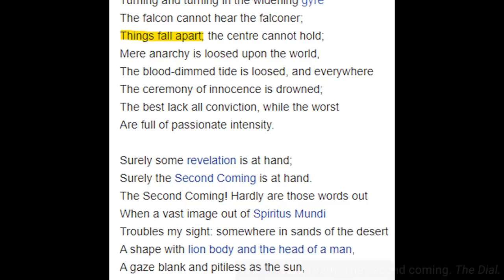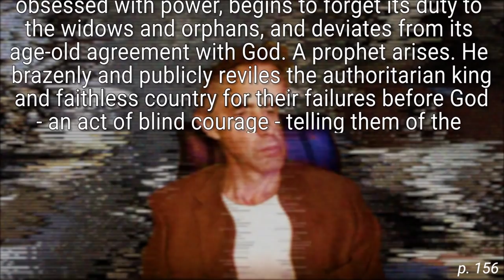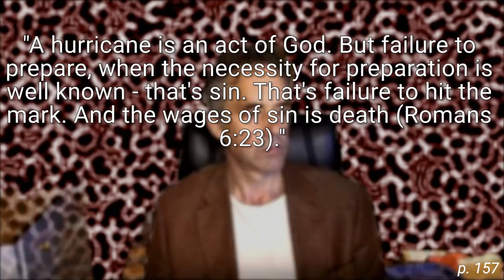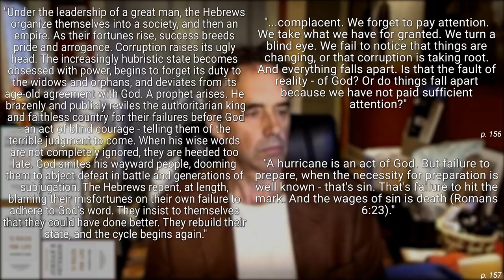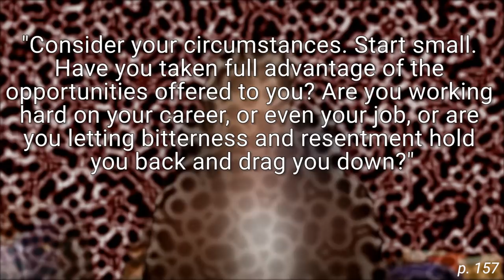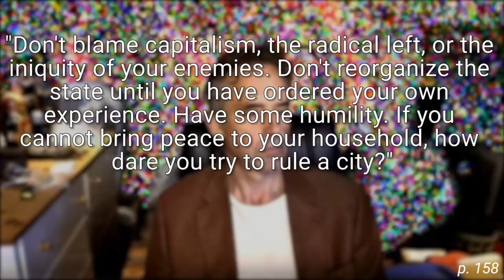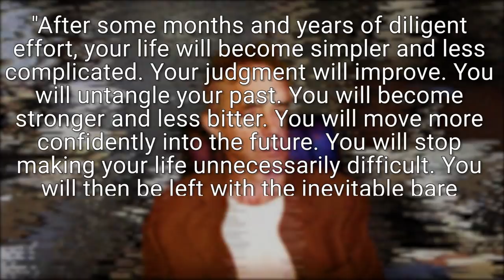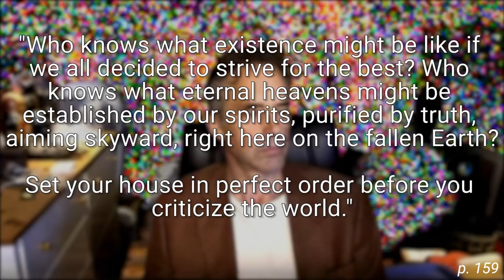Thinking is overrated (apparently) | Cog psych take on "12 Rules for Life", Rule 6 Pt3 | #13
In the final half of Rule 6 from Jordan B. Peterson's "12 Rules for Life," we're instructed to not confuse ourselves by thinking, not to question our beliefs, not to blame anyone but ourselves for our problems, and not to try and better the world until our lives are 100% sorted.

Tolstoy, the mass doers of harm, and Solzhenitsyn do not re-appear. Tons of Bible stuff does, though. Chaos is also mysteriously absent this chapter.

The raisin cookies of doom are shorthand for the end result of a spiral Peterson has referred to several times, where the beginning is something like vengeance, nihilism, or resentment, and the end result is chaotic, despondent, hopeless badness.

The description for the just world phenomenon includes visuals of animal fail gifs. Showing actual examples for the just world belief would have been too depressing. I am not trying to make light of any person's bad situation.

In the first quote, I verbally threw an extra "truly" in. Not sure why, but the text on screen is correct.

Timestamps
0:00 Video start
2:23 "Things Fall Apart"
3:20 - Ancient Bible stuff
5:45 - Cycles in the stories
10:57 - Disasters and sin
15:38 "Clean Up Your Life"
16:08 - If things are going poorly, it's your fault
17:40 - Don't think
20:36 - Don't blame
23:35 - Ooh whatcha say
28:27 Conclusions